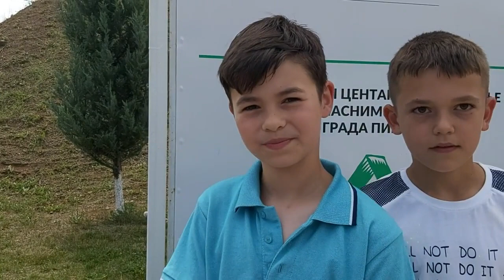Izjave negradjenih učenika, 06.06.2022.